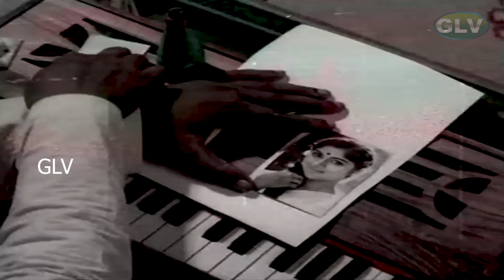ஆள அசத்தும் மல்லியே மல்லியே பாடல் | aala asathum malliye song | S. P. Balasubrahmanyam, Vani Jairam.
ஆள அசத்தும் மல்லியே மல்லியே பாடல் | aala asathum malliye song | S. P. Balasubrahmanyam, Vani Jairam. Tamil Lyrics in Description .
Movie : Kanni Rasi
Song : Aala Asatthum
Singers : S. P. Balasubrahmanyam, Vani Jairam
Lyrics :  Vaali
பாடகர்கள் : எஸ். பி. பாலசுப்ரமணியம் மற்றும் வாணி ஜெயராம்

இசையமைப்பாளர் : இளையராஜா

பெண் : ஆஅ….ஆ…..ஆஅ…..ஆஅ…..
ஆஅ….ஆ…..ஆஅ…..ஆஅ…..
இருவர் : ஆஅ….ஆஆ…..ஆஆ…..ஆஅ….
ஆஅ…..ஆஅ….ஆ…..ஆ…..
பெண் : ஆஅ….ஆ…..ஆஅ…..ஆஅ…..
ஆஅ….ஆ…..ஆஅ…..ஆஅ…..

ஆண் : ஆள அசத்தும்
மல்லியே மல்லியே
தூக்கம் எனக்கு
வல்லையே வல்லையே

ஆண் : நாளு முழுதும்
மாலை மயக்கம்
என்னவோ பண்ணுது என்னையே
ஊஹும் என் மனம்
சுத்துது உன்னையே
என்னவோ பண்ணுது என்னையே
ஊஹும் என் மனம்
சுத்துது உன்னையே

பெண் : ஆள அசத்தும்
மல்லிதான் மல்லிதான்
தூக்கம் எனக்கும்
வல்லதான் வல்லதான்

ஆண் : இரண்டு விழியில் ஒரு கடிதம்
நீ எழுதிப் போட்டது
படிச்சுப் படிச்சு மனம் உருகி
என்னைப் பாடா படுத்துது

பெண் : புரிஞ்சா விடலாமா
என்னை நிலவும் சுடலாமா
தனியா தவிச்சேன் நான்
உடல் தணலா கொதிச்சேன் நான்

பெண் : ஆஅ…..ஆஅ….ஆ…ஆ…
ஆஅ…..ஆஅ….ஆ…ஆ…
ஆண் : மேனி கொதிச்சா மருந்து கொடுக்க….
பெண் : லால லலலா லால லலலா

ஆண் : மாமன் இருக்க
இன்னமும் என்னடி சங்கடம்
ஏஹே இப்பவே சொல்லு நீ சம்மதம்

பெண் : ஆள அசத்தும்
மல்லிதான் மல்லிதான்
தூக்கம் எனக்கும்
வல்லதான் வல்லதான்

பெண் : நாளு முழுதும்
மாலை மயக்கம்
என்னவோ பண்ணுது என்னையே
ஊஹும் என் மனம்
சுத்துது உன்னையே
என்னவோ பண்ணுது என்னையே
ஊஹும் என் மனம்
சுத்துது உன்னையே

பெண் : குளத்தில் மிதக்கும் பனிப்பூவு
என்ன நீதான் பறிக்கணும்
குடத்தில் இருக்கும் பசும் பாலு
என்ன நீதான் குடிக்கணும்

ஆண் : தரையில் விழும் மீனா
உன்னை தனியா விடுவேனா
கனியும் நீதானே
கொத்தும் கிளியும் நான்தானே

ஆண் : ஆஅ…..ஆஅ….ஆ…ஆ…
ஆஅ…..ஆஅ….ஆ…ஆ…
பெண் : காதல் கிளிதான்
கொத்தும் பொழுது…

பெண் : ஆஅ…..ஆஅ….ஆ…ஆ…
ஆண் : தான நனனா தான நனனா

பெண் : காயம் வருமோ
வஞ்சியின் கன்னமே அஞ்சுது
ம்ஹும் கை விரல் பட்டதும் கெஞ்சுது

ஆண் : ஆள அசத்தும்
மல்லியே மல்லியே
தூக்கம் எனக்கு
வல்லையே வல்லையே

பெண் : நாளு முழுதும்
மாலை மயக்கம்
என்னவோ பண்ணுது என்னையே
ஊஹும் என் மனம்
சுத்துது உன்னையே

ஆண் : என் மனம்
சுத்துது உன்னையே ஊஹும்
என்னவோ பண்ணுது என்னையே

பெண் : ஆள அசத்தும்
மல்லிதான் மல்லிதான்
ஆண் : தூக்கம் எனக்கும் ஹ்ம்ம்
வல்லதான் வல்லதான்